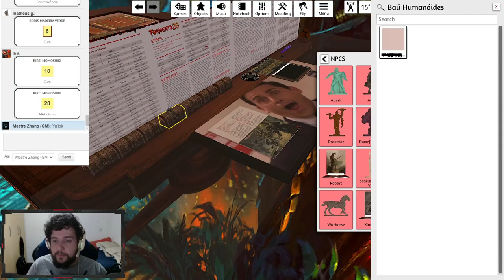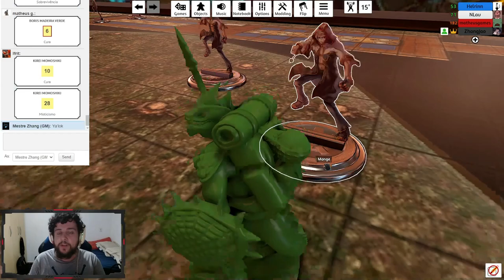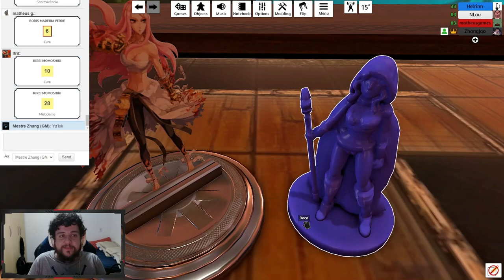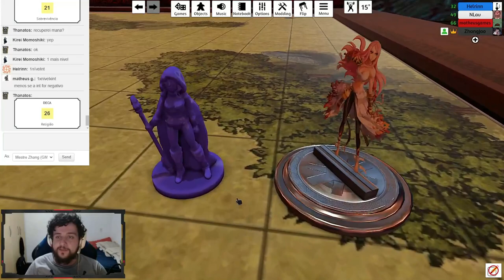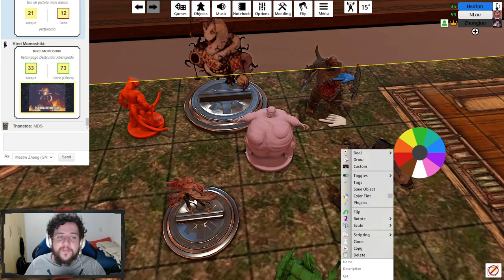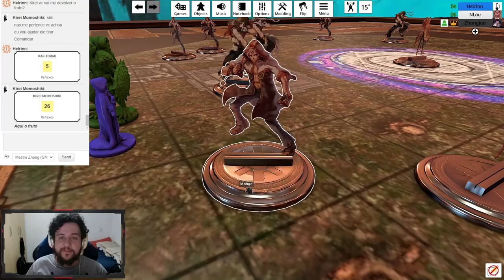RESPEITANDO OS QUE SE FORAM! - Tormenta20(No Olho do Furacão) #14